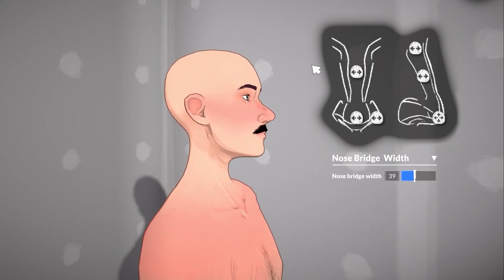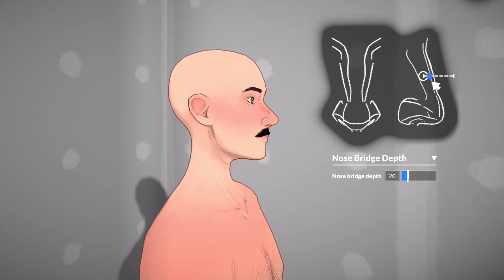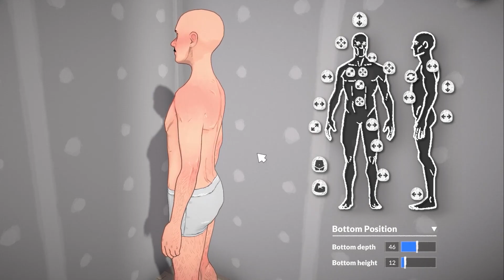НОВЫЙ РЕДАКТОР СОЗДАНИЯ ПЕРСОНАЖА - НОВОСТИ ИЗ МИРА PARALIVES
Новости из мира Paralives выпуск №4
ОФИЦИАЛЬНЫЕ СТРАНИЦЫ ИГРЫ :
В этом выпуске мы поговорим:
1) Анимация волос
2) Новый редактор создания персонажа
и многое другое!